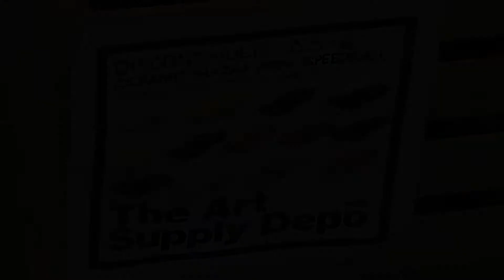Pop Art Floral-Art Supply Depot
Art Supply Depo showcases many workshops with different kinds of media. I am showing you instructor Donna that likes to work outside the lines with different media that allow her to paint. During her workshops, she likes to encourage this, especially at the Pop Art Florals workshop at Art Supply Depo.